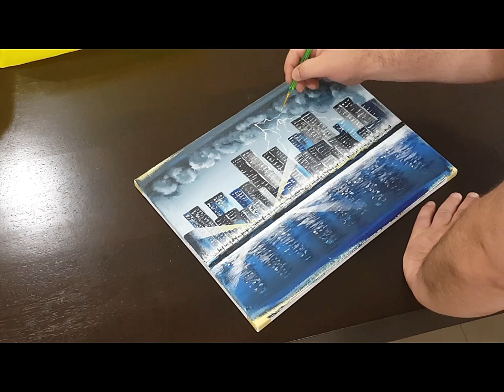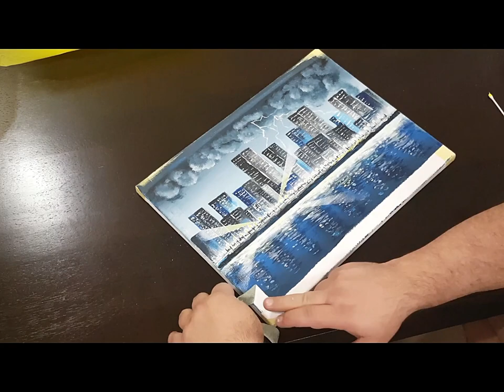How to paint City at night / Cityscape Acrylics painting - درس رسم/ اكريليك / رسم مدينة في الليل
How to paint City at night showing painting techniques to show the lights and dark step by step.

 درس رسم/ اكريليك / طريقة رسم مدينة في الليل للمبتدئين
طريقة سهلة وبسيطة لرسم مدينة تشع فيها الأضواء في ليل غائم ومظلم, وطريقة رسم شعاع الضوء والتظليل وانعكاس الضوء على الماء
الألوان المستخدمة: أكريليك / الوان مائية
الخطوات الاولى لتعلم الرسم للمبتدئين بشكل مبسط وسهل
تعلم الرسم خطوة بخطوة
كيفية الرسم بطريقة مبسطة وسهلة للمبتدئين خطوة بخطوة
كيفية رسم المناظر الطبيعية بالألوان الزيتية والألوان المائية بطريقة سهلة
نحاول قدر المستطاع نشر بعض المواد التي نريد من خلالها توجيه وتعليم المبتدئين فن الرسم والمحبين له بعض الخطوات والمهارات التي يمكن أن تساعدهم في تطوير مهاراتهم الفردية في تعلم فن الرسم.